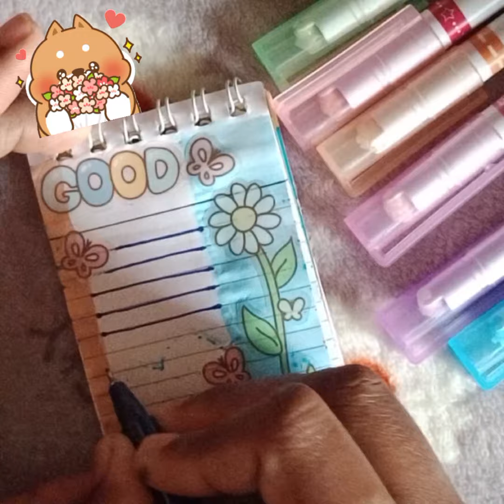empty notebook idea's 💞, aesthetic note book journal 💞 In my way 💞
kawaii journal sticker ☺️